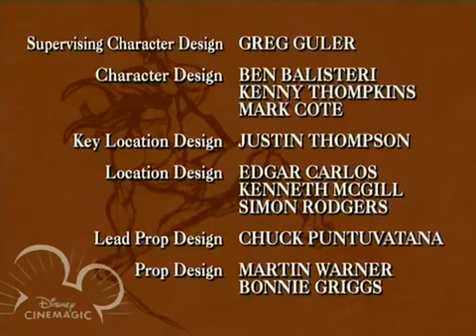The Legend of Tarzan Season 01 Episode 3 Part 15